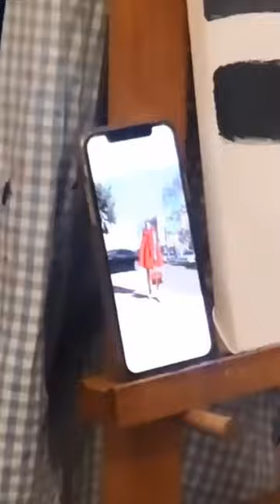Sulli is painting